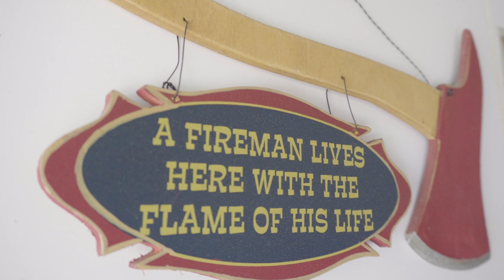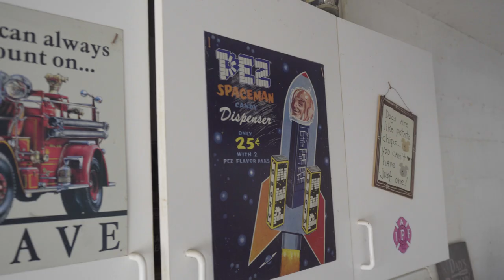Hillsborough Fire Rescue Saves Fellow Firefighter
Hillsborough County Fire Rescue and Sheriff office responded to a call of a man unconscious from electrocution. Little did they know that it was a fellow firefighter. Now he shows his gratitude through his art. He thanks his rescuers for giving his son who was born 3 days later a life with a father.